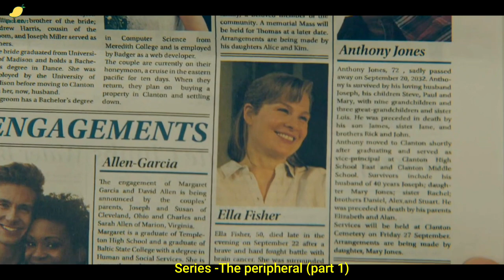(PART1)Unpalatable world, People can live in both Future and Past Parallelly.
Flynne Fisher was a force to be reckoned with in the gaming world. Her sharp mind and quick reflexes made her a formidable player, but she found herself stuck in a dead-end job, scraping by to support her ailing mother and beloved brother. Flynne's unwavering loyalty to her family was her driving force, even when life seemed to deal them a tough hand.